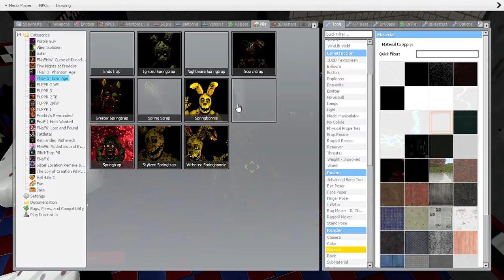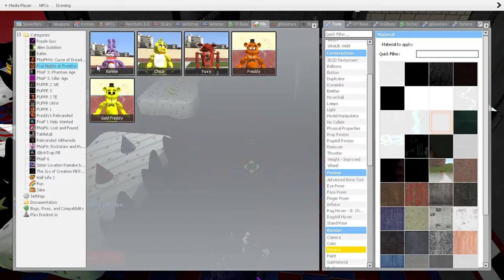(Gmod Fnaf) My Friend Survives A Night At Freddy's (Part 2)